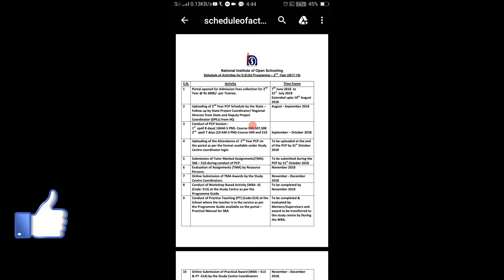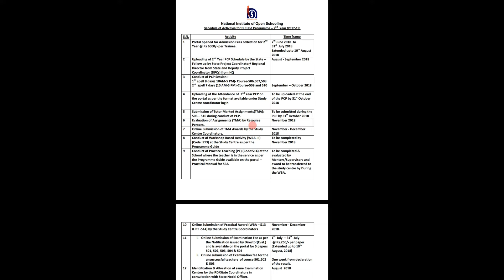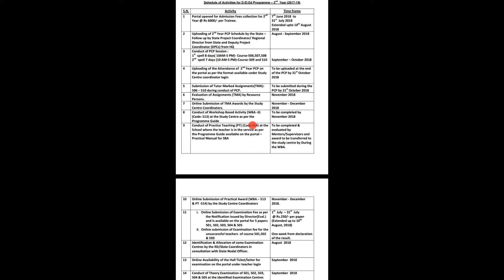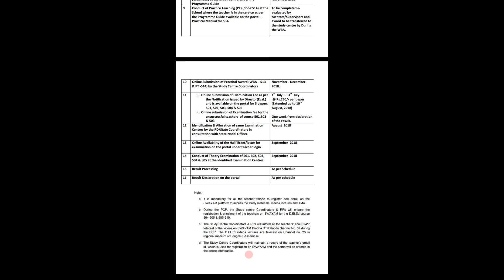2nd year PCP class के लिए NIOS ने जारी की datesheet# अगस्त to सिंतबर# watch full video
2nd year PCP class  के लिए NIOS ने जारी की datesheet# अगस्त to

On facebook search...Fb@niosdlednoida

We were making video just like funny, earn money., Product review, electronics ,fitness and many more